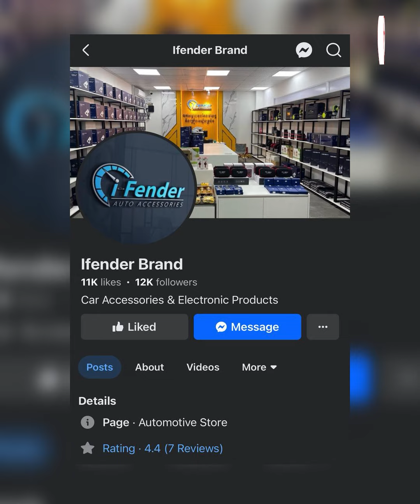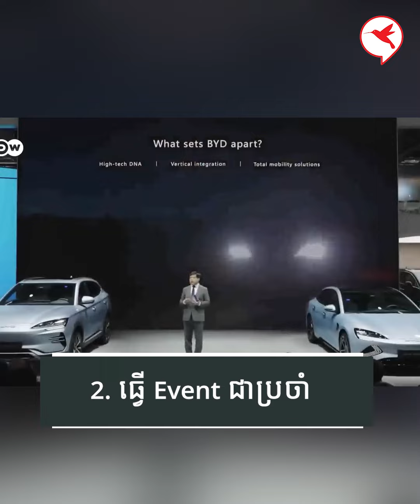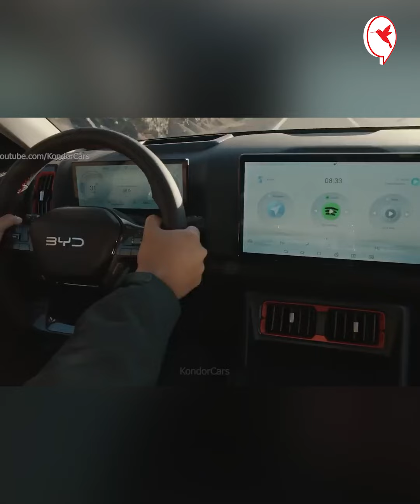BYD ធ្វើទីផ្សារ​ ដឹកនាំដៃគូប្រគួតប្រជែង ចូលក្រោយគេតែលក់ដាច់ជាងគេ